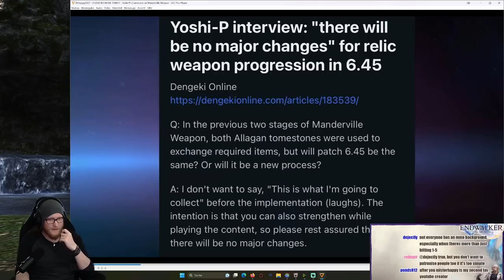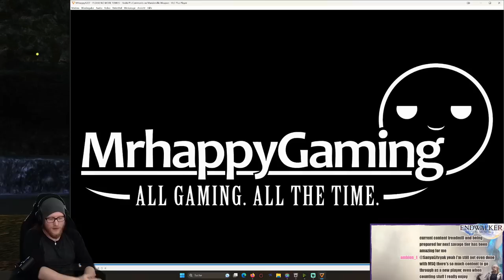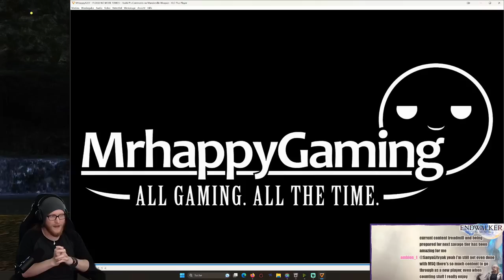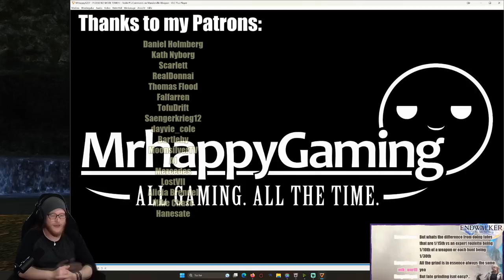MrHappy And The Tomestones | Despi Reacts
Tomestones or not Tomestones? That is the Question

You can get Final Fantasy XIV here:
• FFXIV: Endwalker
• Complete Edition (30 days included)
• 60 days Subscription card

ENDWALKER, SHADOWBRINGERS, STORMBLOOD, HEAVENSWARD, and A REALM REBORN are registered trademarks or trademarks of Square Enix Co., Ltd.
Credits for moon textures: NASA's Scientific Visualization Studio